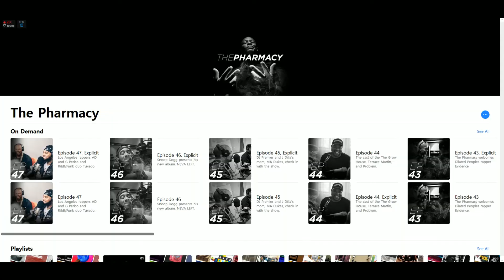Squad Battle Cradle to the grave VS CCP II (vantage)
These are the last of my SB before update. Hope to have some fresh SB with T9 weapons shortly!